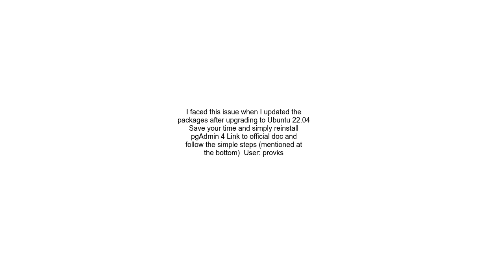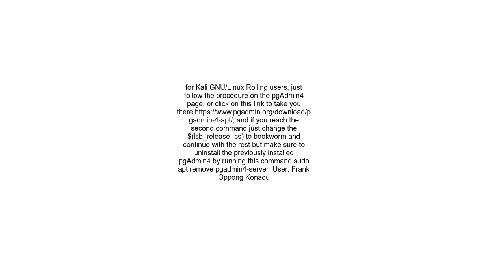Failed to launch pgAdmin4 Error Error spawn usrpgadmin4venvbinpython3 ENOENT